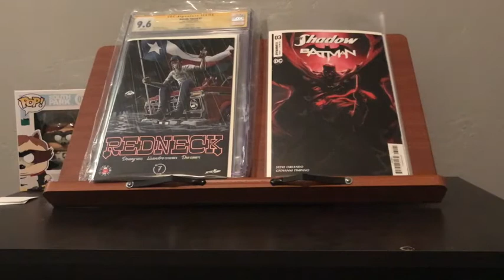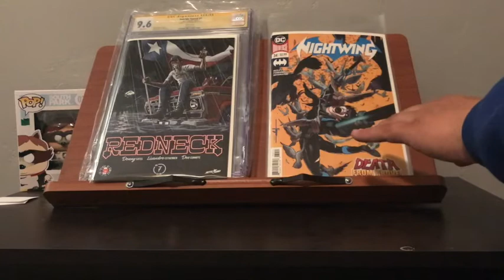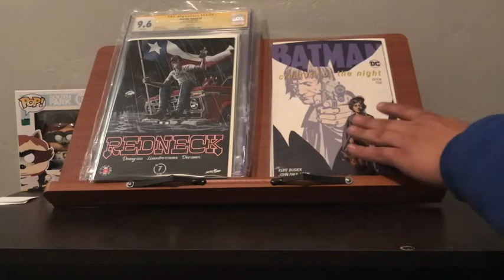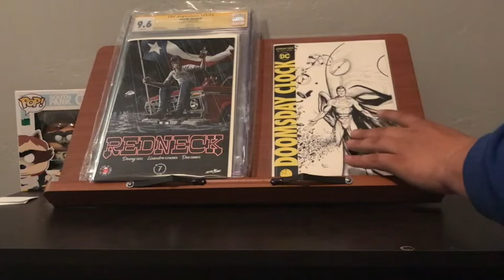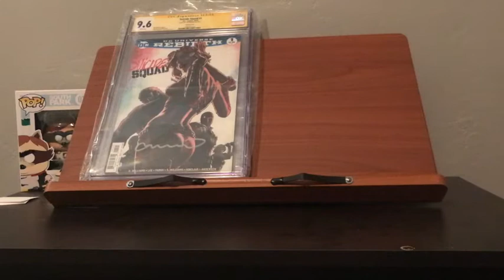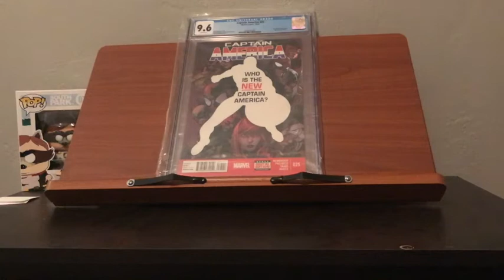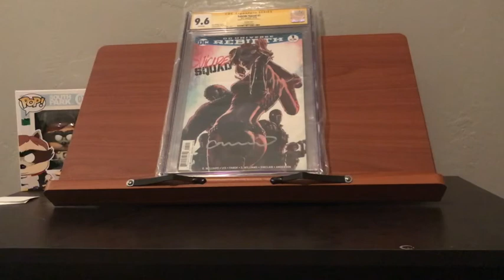New Comic Pick-Ups | Batman CGC + Surprise Ending